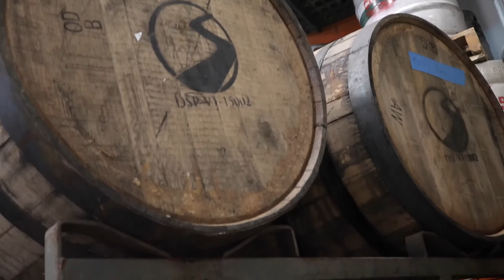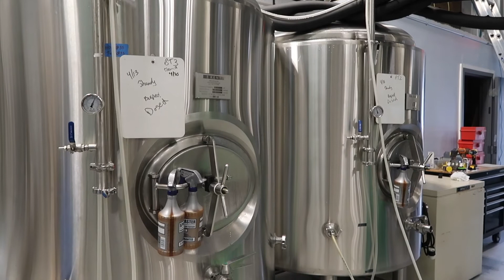The Shandy Man Can with Mark Ray & Austin Garrett (Stowe Cider) | Beer & Other Shhh Podcast #82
We've never really been huge into cider, but ever since we did a podcast with a winery we've been much more open to chatting to some cider makers. On a quick trip to Vermont, we connected with Co-Owner Mark and Head of Production Austin at Stowe Cider to learn a ton about the cider making process, how the cider scene works in conjunction with beer and of course, we drank a ton of their fave VT brews. Cheers!

Beers (and Ciders) Reviewed: Stowe Cider Bourbon Barrel Aged Smugglers' Reserve; Stowe Cider High & Dry; Stowe Cider Tips Up; Stowe Cider Safety Meeting; Stowe Cider Summer Shandy; Stowe Cider Gin & Juice; Stowe Cider x Lincoln Peak Touch Of Grape; Stowe Cider Super Safety Meeting; The Alchemist Broken Spoke WATA (2018); Farnham Ale & Lager VT 52 - South Burlington; Ten Bends Beer Northern Heights; Hogback Mountain Brewing The B&L; Upper Pass Beer Co. Hip 2 The Hops #3; Green Empire Brewing Chill Session.